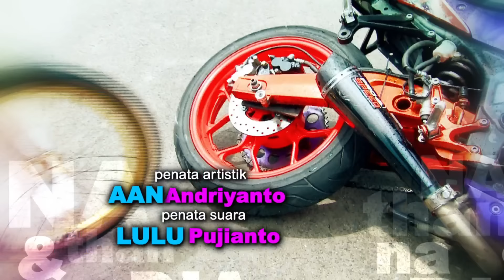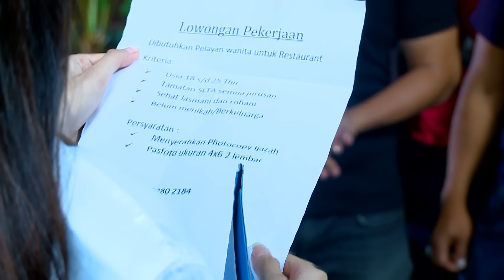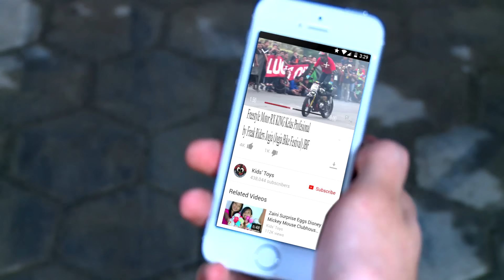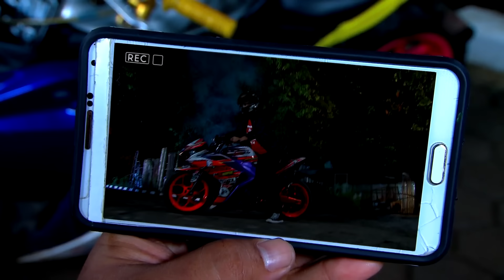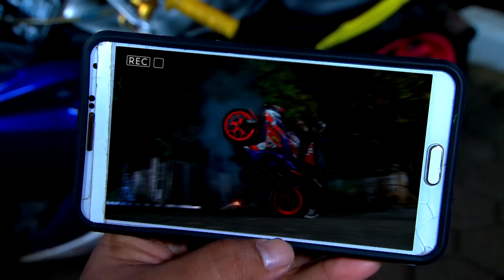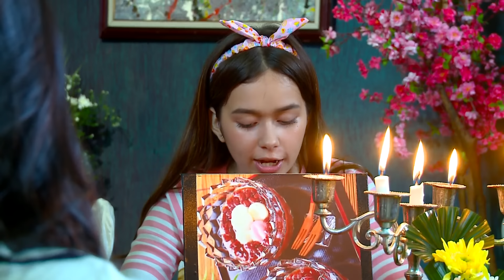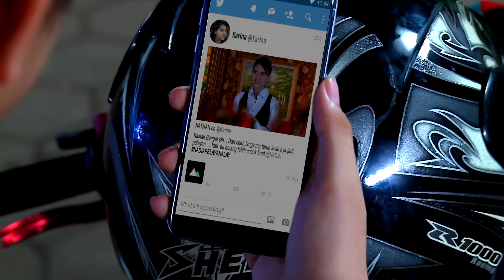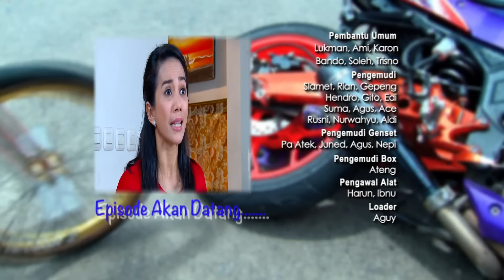Nathan & Nadia - Episode 12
Selamat Menonton